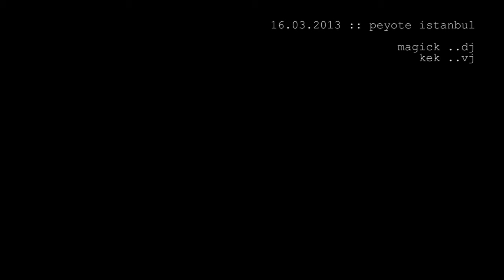Ağır Aksak @ Peyote (Magick, Ex Nihilo, Naive, Mc 2b + Kek)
16th March, 2013
Peyote, İstanbul

MC 2b